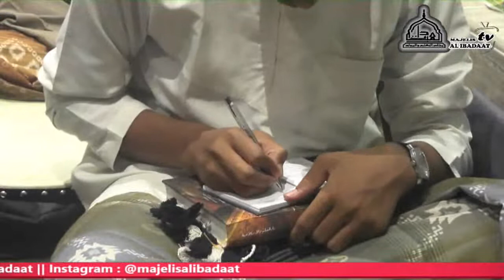Riyadhus Sholikhin 8 Maret 2021